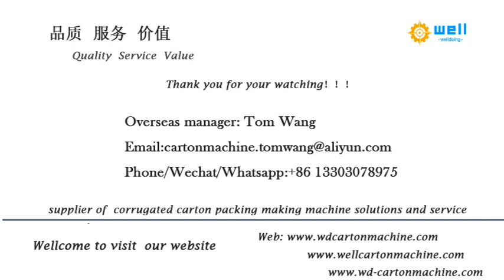automatic corrugated partition assembling equipment